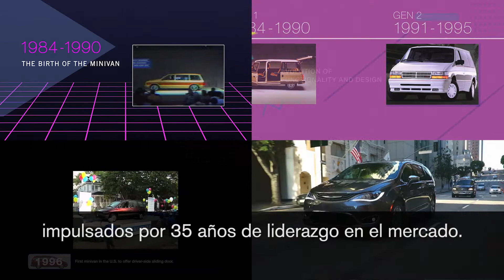Chrysler Pacifica Red S Edition, la Pacifica más "cool" y exclusiva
Entrevistamos a Karen Madill Chrysler Pacifica Brand Manager en el pasado Salón de Los Ángeles (LAAutoshow), para que nos detallara qué hace a esta Red S Edition tan especial.

Está basada en el paquete S Appearance (una opción que solicitan un tercio de los compradores de la Pacifica), a la que añade una imagen muy personal gracias a un equipamiento exclusivo en el que destacan asientos de cuero Napa en un original color rojo (Rodeo Red), rines negros (Black Noise) de 20 pulgadas, paquete de seguridad Advanced SafetyTec, equipo de sonido premium Harman Kardon con 20 bocinas, tecnología inteligente KeySense y varios distintivos exclusivos para este modelo.

Las Red S Edition  tienen un incremento de precio MSRP de $3,995 respecto a la Pacifica Convencional